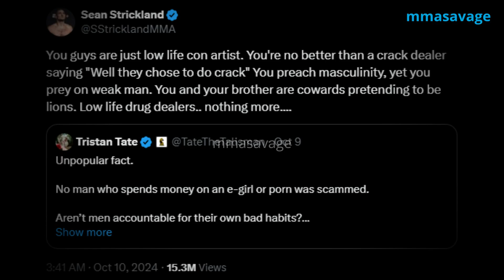Sean Strickland Goes Off on Andrew Tate and Tristan Tate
Sean Strickland slams Andrew Tate and Tristan Tate
X: mmasavage2